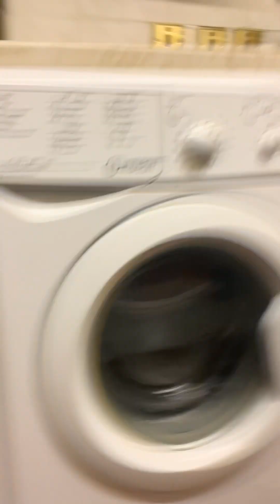Spin cycle final spin and drain | washing machine white noise